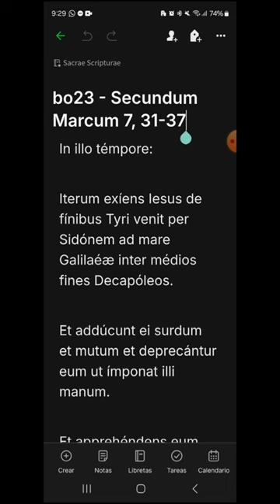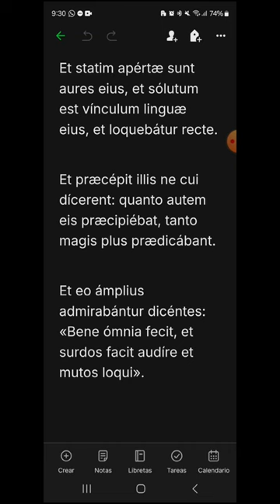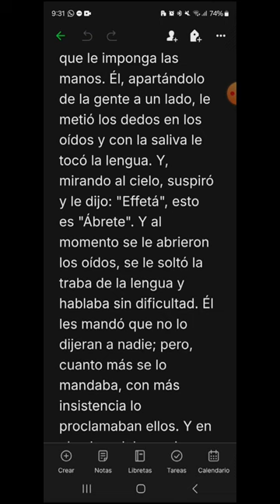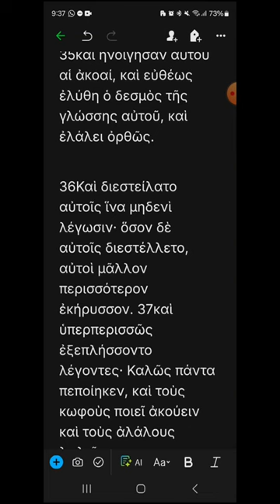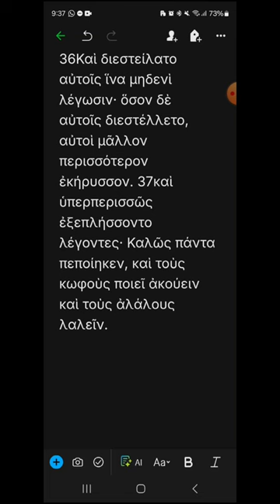bo23 - Marcos 7, 31-37 - EVANGELIO DEL DÍA en Latín, Español y Griego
DOMINGO XXIII DEL TIEMPO ORDINARIO, CICLO B
00:20 Latín
01:34 Español
02:40 Griego